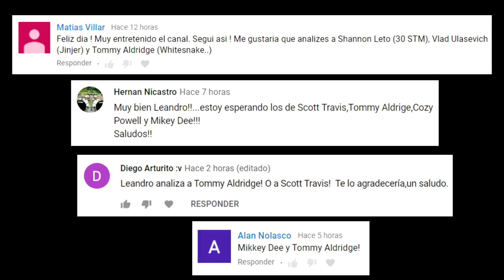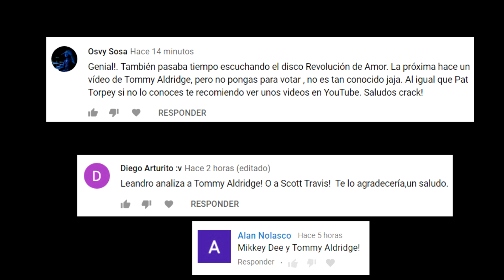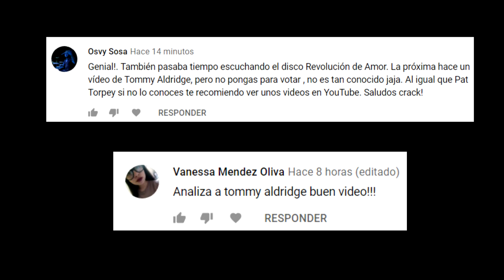Analizando Bateristas - Tommy Aldridge (Whitesnake - Ozzy Osbourne) - Capitulo 21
MARCAS DE TIEMPO:
00:00 INTRO
1:33 SUS COMIENZOS
1:57 CURRICULUM MUSICAL
2:16 SU TRAYECTORIA
2:35 SU LEGADO BATERISTICO
3:07 PIONERO DOBLE BOMBO
3:27 SOLO CON LAS MANOS
4:11 ANECDOTA DE SUS COMIENZOS
4:41 SUS INFLUENCIAS
5:18 SUS BATERIAS
7:51 PLATILLOS
8:45 PARCHES
9:08 BAQUETAS
9:24 VIDEOS
11:49 MI OPINION/ANALISIS